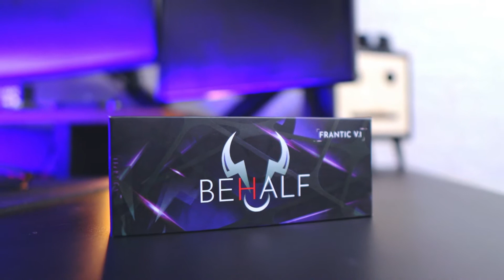REVIEW KACAMATA GAMING ANTI RADIASI TERMURAH - BEHALF FRANTIC V.1 GAMING GLASSES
Lensa Anti radiasi sinar biru,uv 400 nm
(Kesehatan Mata kita bertahap international )

Manfaat dan Keunggulan Kacamata Anti Radiasi sinar biru dan UV 400nm

* Proteksi Mata terhadap radiasi sinar biru dari monitor komputer, handphone, tablet, laptop maupun TV

* Lensa mampu memotong sinar Biru diatas 50lare, Sinar UV Lensa telah diuji di labolatorium dan telah diterbitkan sertifikat SGS

* Bahan Lensa cr mc multi coating

* Harga Kacamata Anti Radiasi yang sangat terjangkau

* Bisa dipakai saat mengendarai sepeda motor maupun mobil

Design Trendy dan cocok untuk segala usia

manfaat lensa ini adalah mencegah terjadinya AMD degenerasi makula retina dimana bisa menyebabkan kerusakan retina jangka panjang yg di akibatkan karena radiasi sinar biru/ bluery

Paket frame dan lensa

Material frame full plastic

Pilihan warna
Hitam

lensa anti blue ray untuk mata normal dan minus
-0.25 s/d -6.00
cyilindris -0.25 s/d -2.00

untuk pemesanan harap dicantumkan ukuran mata minus/resep
ukuran mata/ resep bisa dikirim lewat chat
sebelum pesan harap chat / diskusi terlebih dahulu agar optimal untuk pemesanan